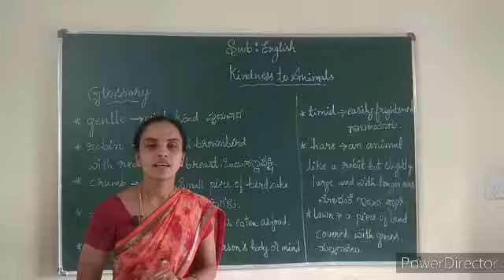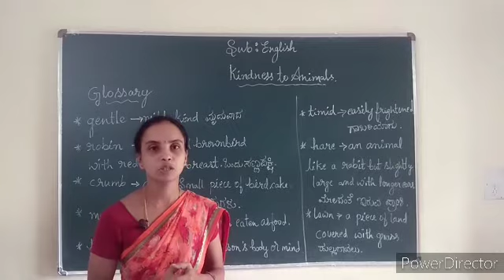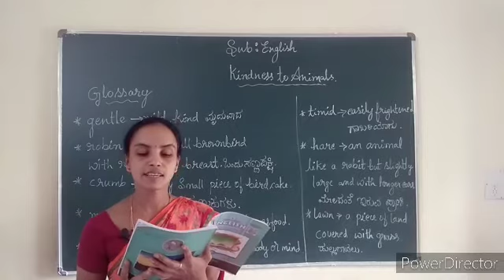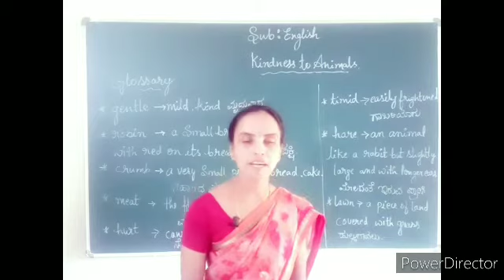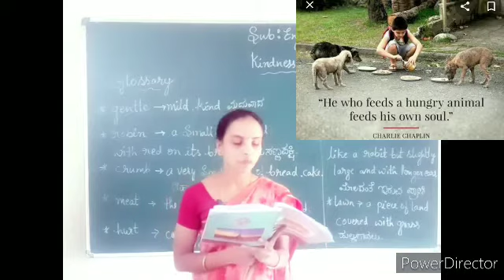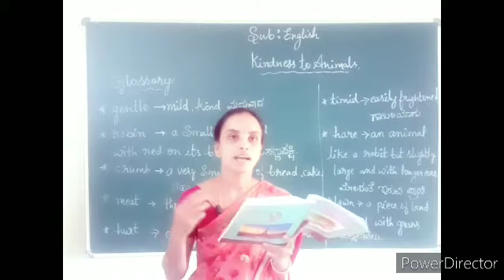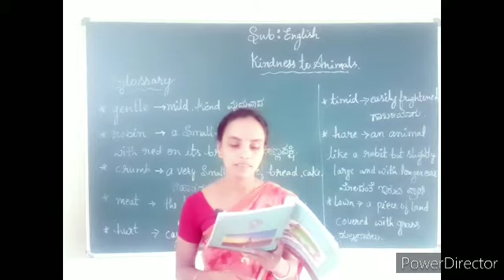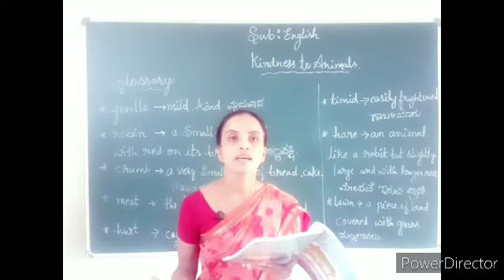Kindness to Animals.6th.standard.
Padmadeepa public school